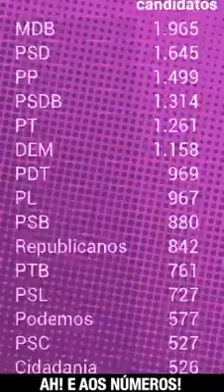PT cresceu nas eleições municipais 🇧🇷⭐️